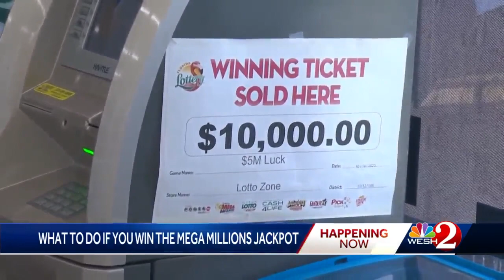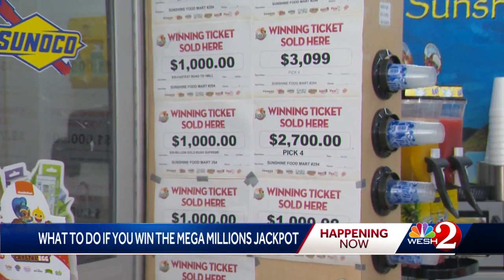Central Floridians feeling lucky as Mega Millions jackpot soars to $1.2B